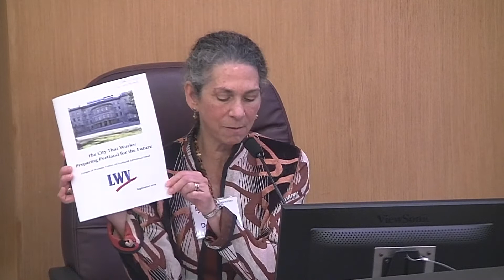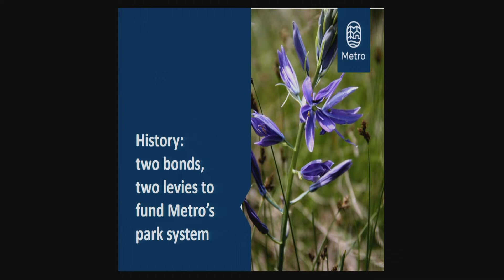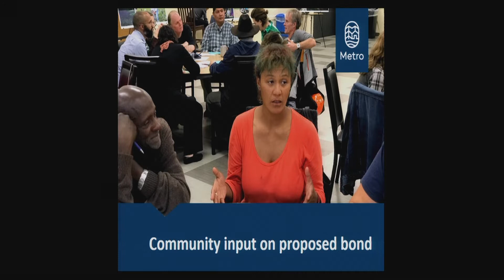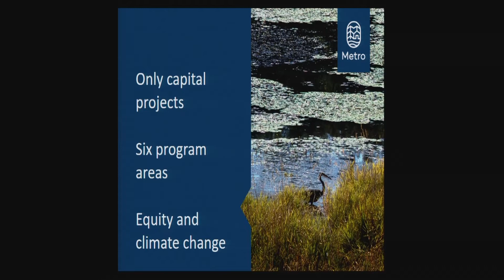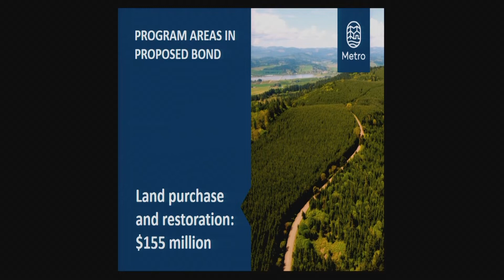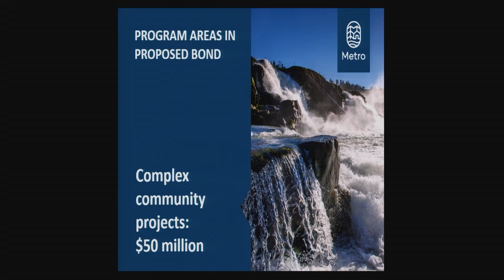Metro Ballot Measure 26-203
November Special Election 2019